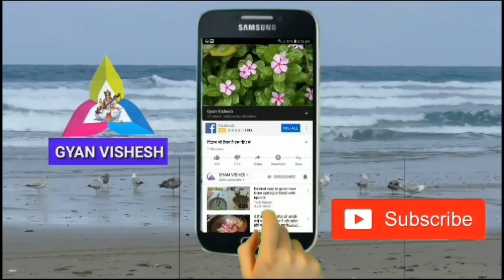विज्ञान हैरान है इस पौधे से,अभी जान लो फिर कहोगे कि हमें तो पता ही नहीं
धन्यवाद!